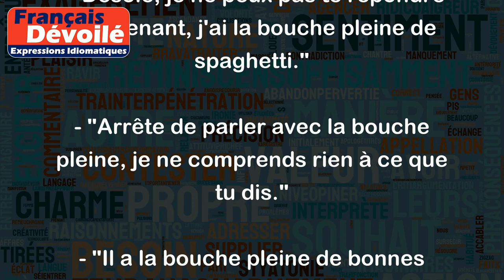Avoir la bouche pleine de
"Avoir la bouche pleine de" est une expression idiomatique qui signifie que quelqu'un est très occupé à parler ou à manger quelque chose, au point qu'il a du mal à s'exprimer clairement ou qu'il ne peut pas répondre à une question immédiatement.
Voici quelques exemples d'utilisation de cette expression pour que tu comprennes mieux :
- "Désolé, je ne peux pas te répondre maintenant, j'ai la bouche pleine de spaghetti."
- "Arrête de parler avec la bouche pleine, je ne comprends rien à ce que tu dis."
- "Il a la bouche pleine de bonnes intentions, mais peu de résultats."
- "Elle avait la bouche pleine de compliments pour son nouveau patron."
En somme, cette expression est utilisée pour décrire quelqu'un qui est concentré sur quelque chose au point qu'il ne peut pas s'exprimer correctement, qu'il soit en train de manger ou de dire quelque chose.